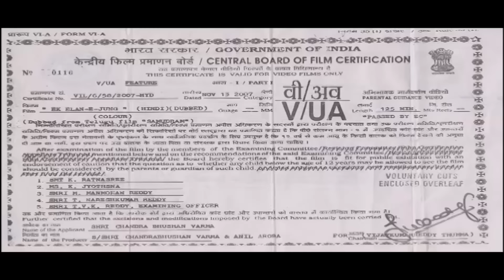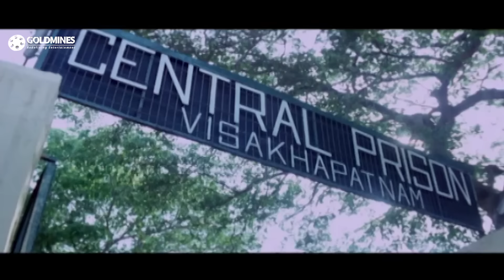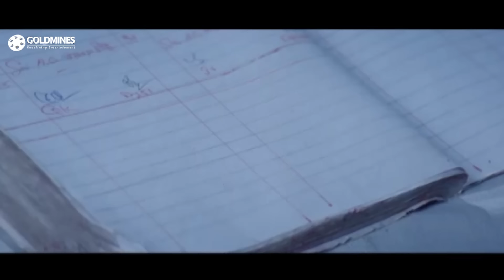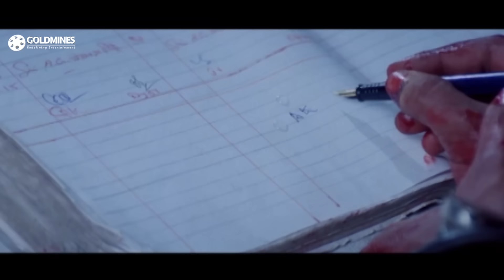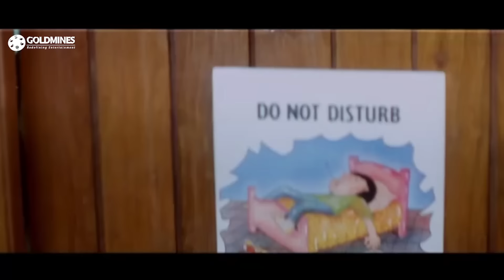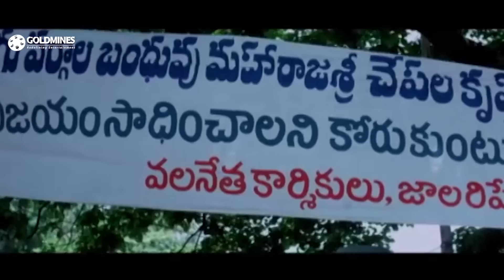Ek Elaan-E-Jang - Superhit Action Hindi Dubbed Full Movie | Ravi Teja, Jagapathi Babu, Sakshi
Sagar, a young man, tries to save a police officer who is being mercilessly attacked by gangsters. However, he gets accused of murdering the policeman and his family faces the wrath of the gangsters.

Movie: Ek Elaan-E-Jang
Starcast: Ravi Teja, Jagapathi Babu, Sakshi